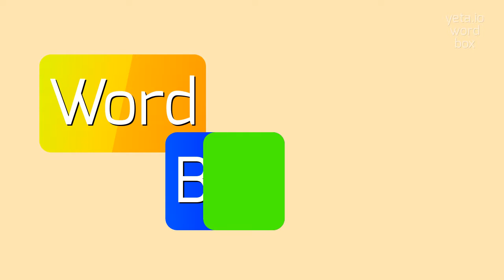How to say "aromatophor"! (High Quality Voices)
Watch in this video how to say and pronounce "aromatophor"!